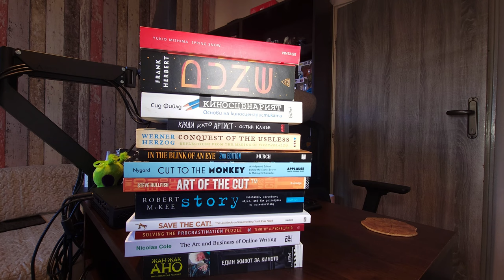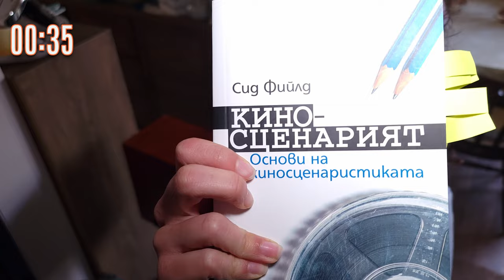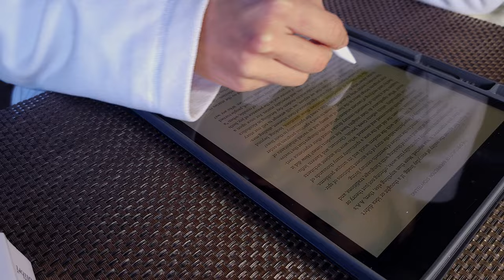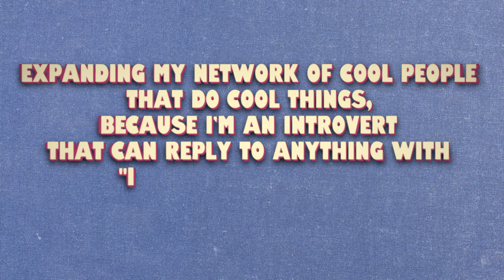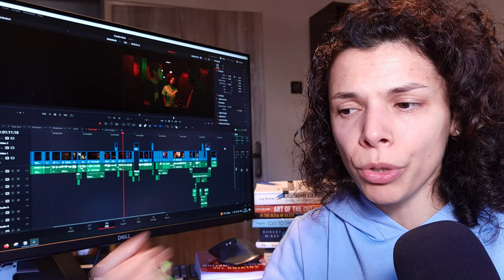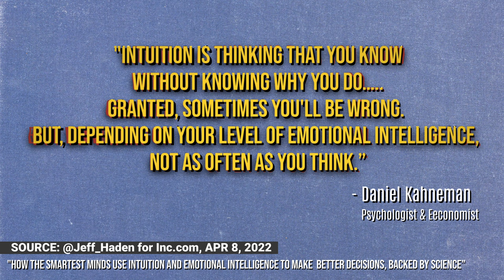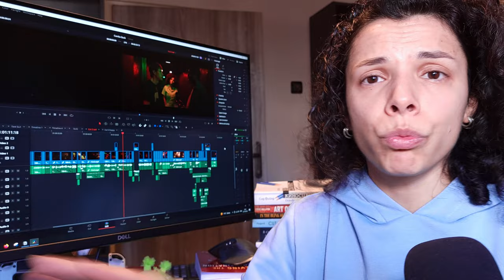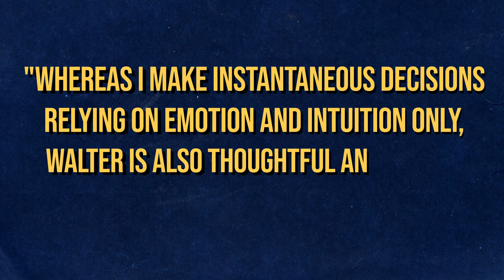I'm Fixing My Video Editing & Storytelling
These are the video editing & screenwriting books I plan on reading in 2024. Plus, there are a few extra titles. And I'm reading them not only out of curiosity and the sheer love of reading, but because I came to the conclusion that my video editing and storytelling vocabulary and skills are pretty dang low comapred to what I thought. So I need more information.

I always work based on intuition. But there needs to be something more to help build that intuition even more. So these books are teaching me discipline. And here's how I plan to implement it in my daily routine this year and stick to the plan to get that 1% better. It starts with these books.

YouTube channels I LOVE learning from - some are more technical others are for inspiration:

Podcasts I ENJOY listening to. Some of these you can also find on YouTube and sometimes it's cooler to watch because there are helpful visuals:

➡️ The video I showed was from Digital Spaghetti. He interviewed Natalia Lynn on her storytelling and editing approach. She's so young and incredibly talanted. You should watch her video & then the interview

➡️ The editing course I mentioned (you don't need one unless you come to the same conclusions as me lol)
Timestamps maybe:

00:00 - Intro
00:11 - I suck at editing & storytelling
02:55 - I'm not disciplined enough
03:03 - Why these books?
04:36 - Note taking is important
07:10 - Deciding where to spend my time
09:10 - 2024: The Year of Learning
09:20 - Sticking with it & trying for that 1% better
09:27 - On Intuition
10:38 - Putting the effort & why that matters
12:53 - Bonus: Take Small Bites
13:22 - Inspiration quote, yo
13:49 - The outro where you Subscribe (hopefully)